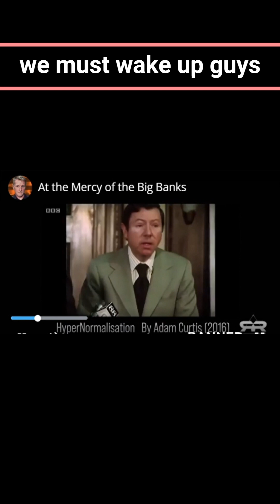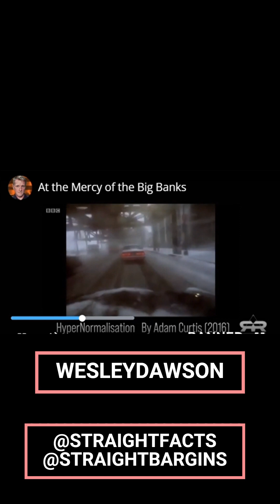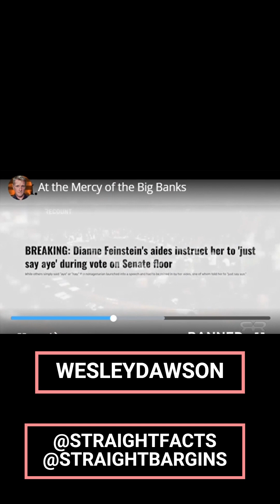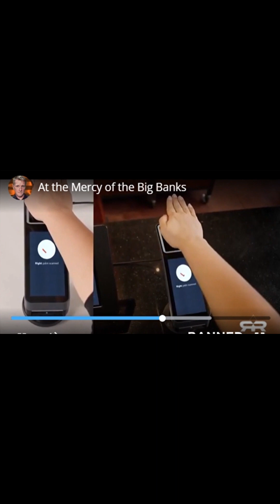Escaping the Grip: Exposing Banksters' Control over You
In this video, we're going to discuss the dark secret that banksters use to manipulate and control you.

This secret is one that most people are unaware of, and it has profound implications for our daily lives. Watch this video and learn what you need to know to protect yourself from the banksters' control!